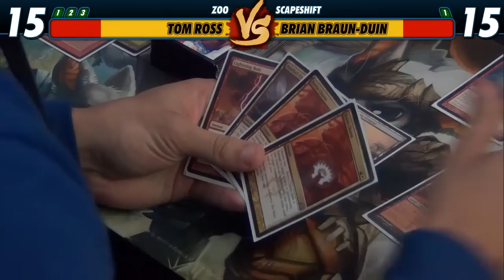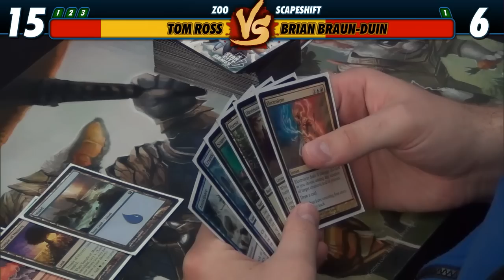Versus Series: Game 5 - Brian Braun-Duin (Scapeshift) vs Tom Ross (Zoo)